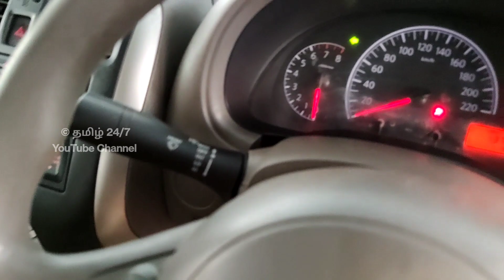சும்மா ரோட்ல பறக்கும் Diesel Car விற்பனைக்கு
sold out